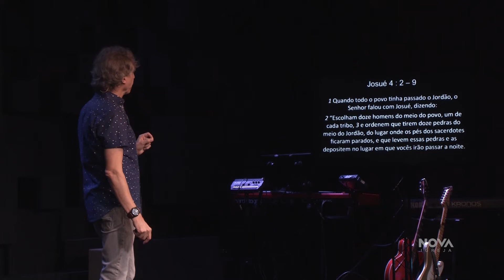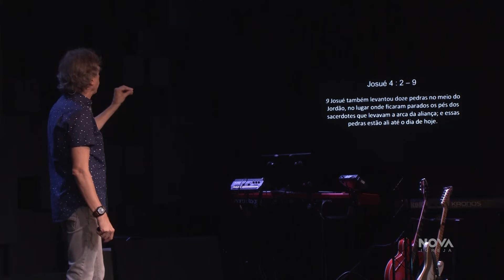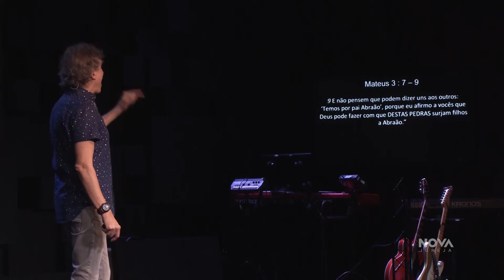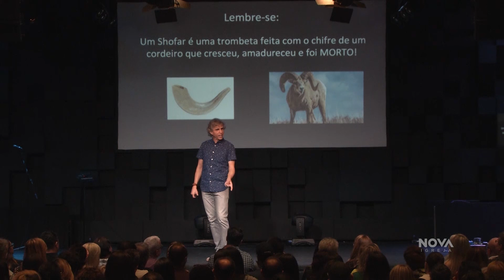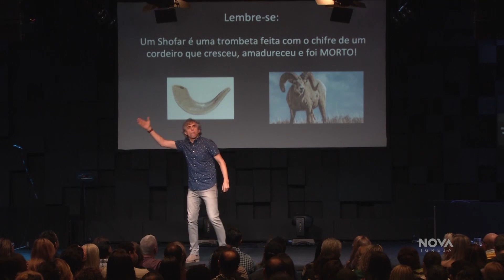NOVA | Completamente Livres da Escravidão | Mauricio Fragale